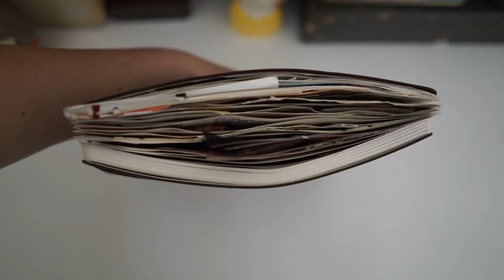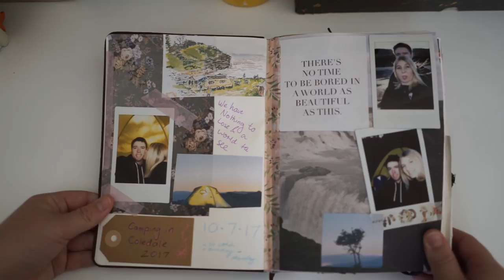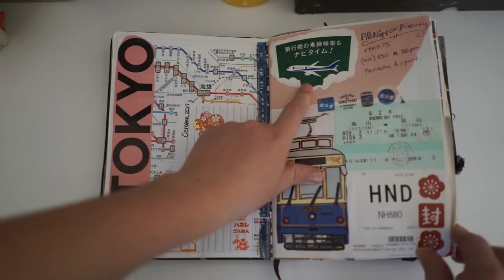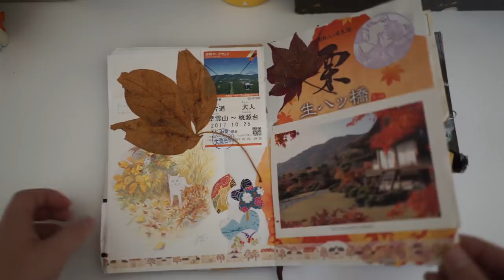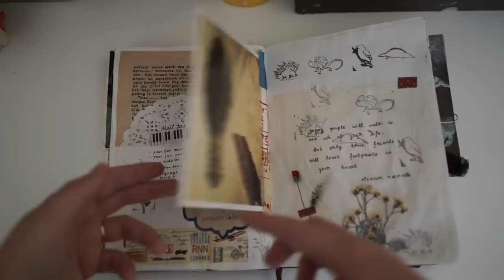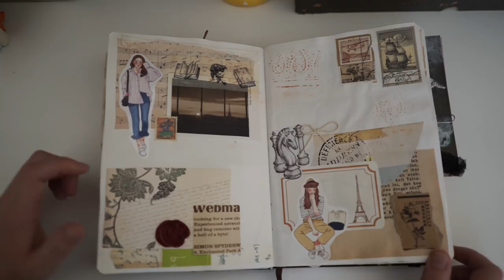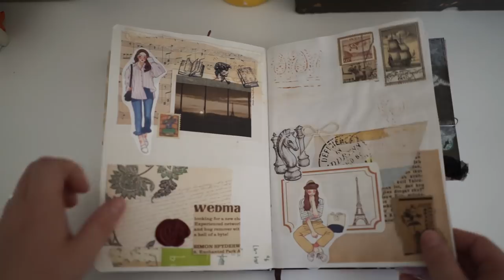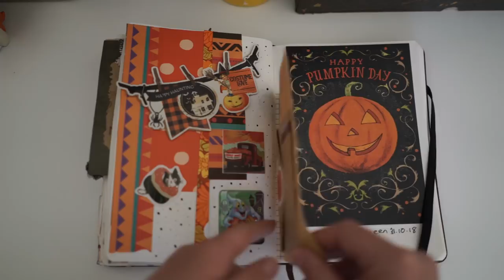Full 2018 Journal Flip Through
My Full 2018 Journal Flip Through